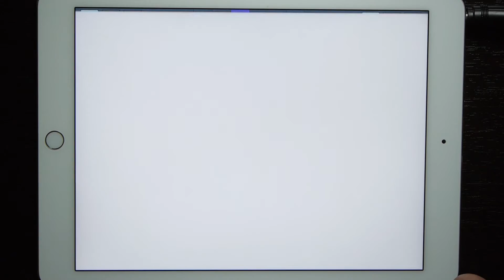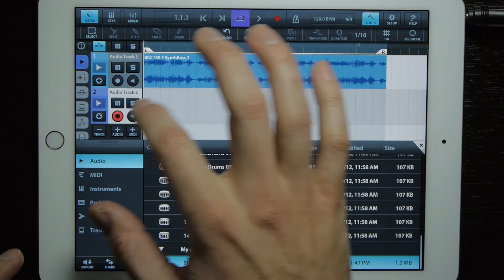How Do It: Paste to Cubasis from AudioCopy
Today Eric gives a tutorial on how to use the AudioPaste feature in Cubasis.

How Do It is our new series of how-to-vidoes on all things Retronyms and more. For the Music Makers.